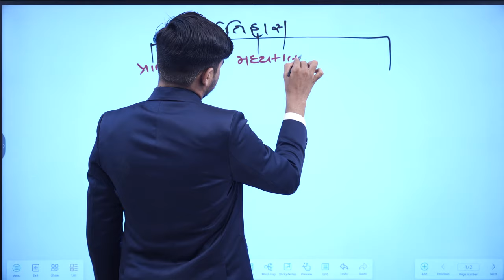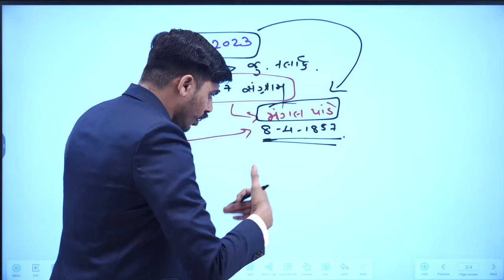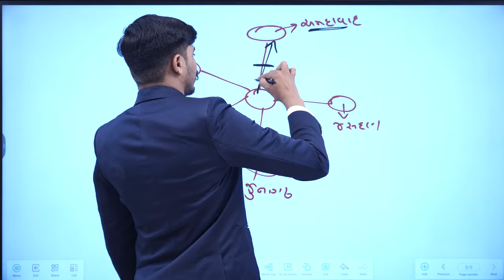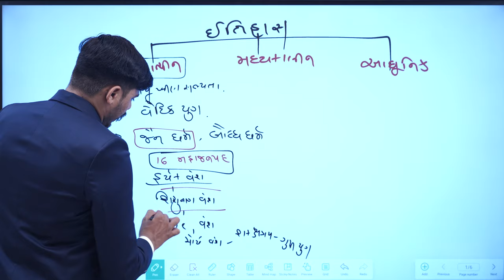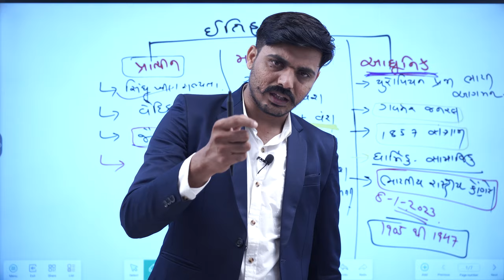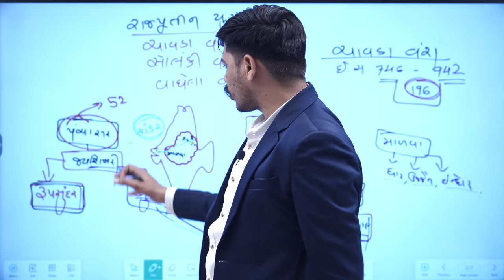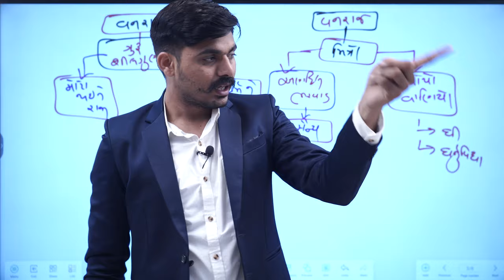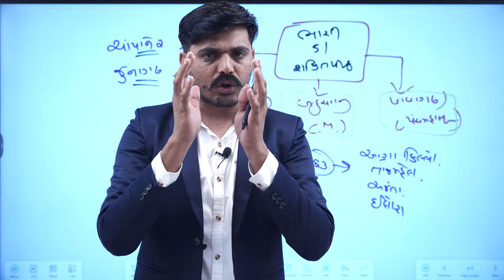FREE ONLINE BATCH-LEC - 103 | Gujarat History-08 By Kuldeep Rayka Sir | PSI, ASI, Constable, Class-3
FREE ONLINE BATCH | PSI / ASI / CONSTABLE / Class - 3 / ITIHAS IN GUJARATI